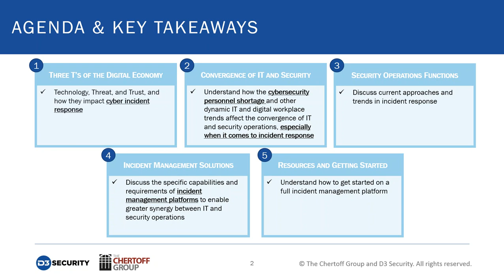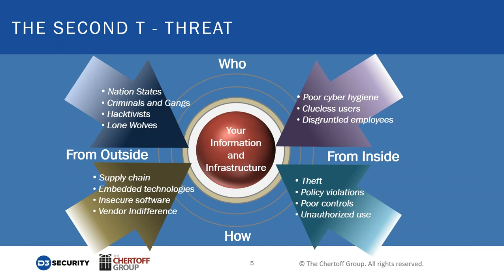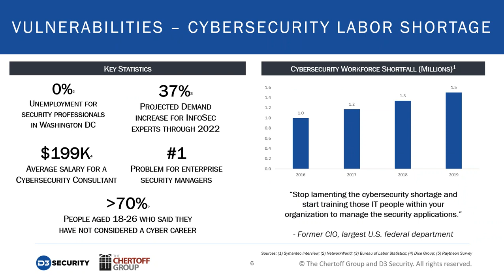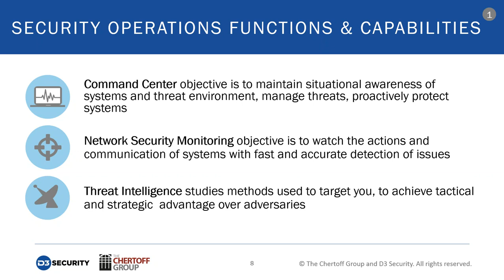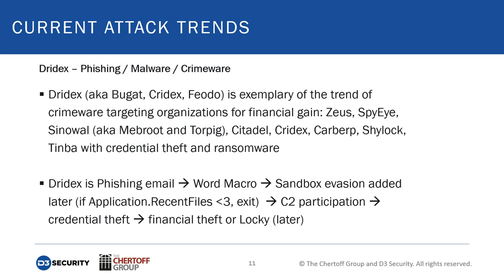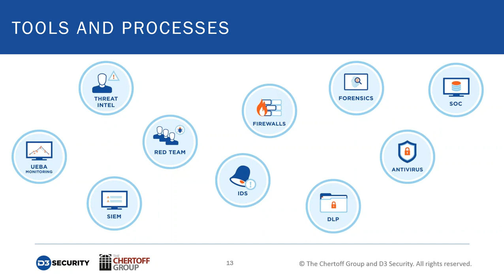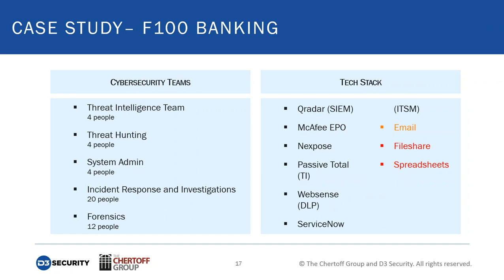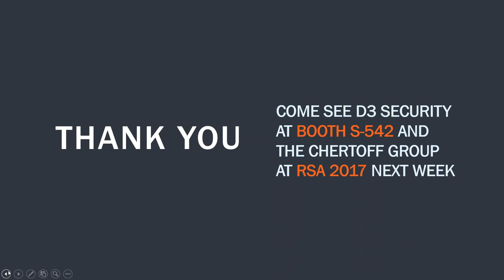[Webinar] Beyond Incident Response: Benefits of Full-Lifecycle Incident Management | D3 Security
PRESENTED BY
Rear Admiral Robert Day- USCG. Jim Pflaging- TCG. Fraser Retallack- D3, Chris Crowley- SANS.

Enterprises face significant financial, reputational, intellectual property, and legal risks from data breaches, with all types of enterprises falling victim – from government agencies like Office of Personnel Management (OPM) and the Internal Revenue Service (IRS), to high-tech companies like LinkedIn and Snapchat, to Fortune 50 companies like J.P. Morgan, Sony, and Oracle.

Though the U.S. National Institute of Standards and Technology (NIST) has released best practices for incident response, most enterprises struggle to implement incident response strategies because of a lack of a centralized approach that covers the full incident lifecycle, including workflows and playbooks, root cause analysis, and corrective action. Additionally, high volumes of alerts and incidents, the cyber security labor shortage, and the high costs of response services have made responding to breaches even more difficult and detrimental to the bottom line.

Coinciding with the convergence of IT and security teams within cyber security and risk management operations, many organizations have recognized the need for a comprehensive incident management platform, one that security and IT managers can use to identify the source of incidents and breaches and leverage lessons learned to prevent them down the road.

In this webinar, a panel of cyber security experts from The Chertoff Group, The SANS Institute, and D3 Security discuss:

- Threats, costs, and risks associated with today’s cyber security landscape

- Convergence of IT and security operations

- Current incident response strategies and landscape

- Rise of traditional incident response platforms

- Capabilities of a comprehensive incident management platform.